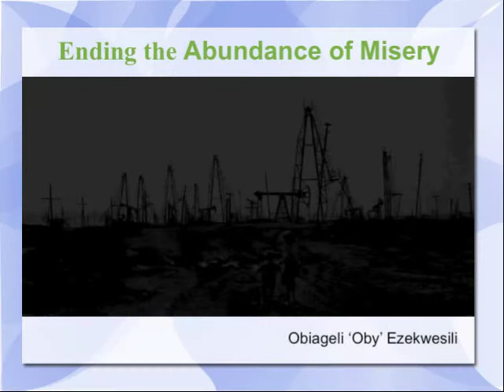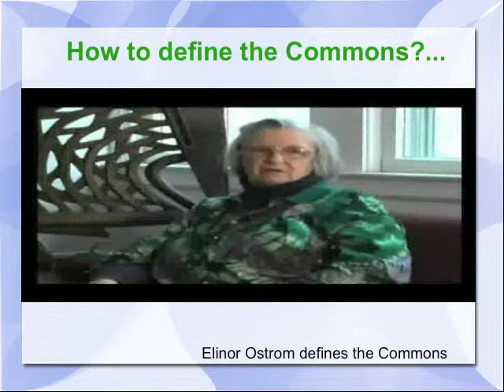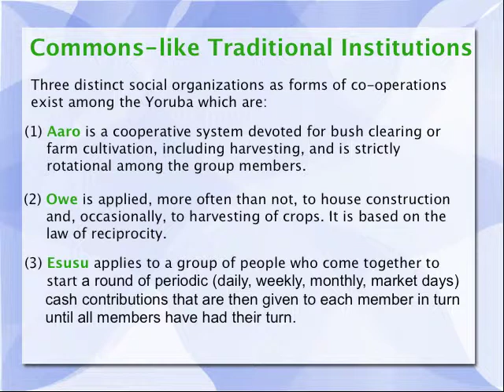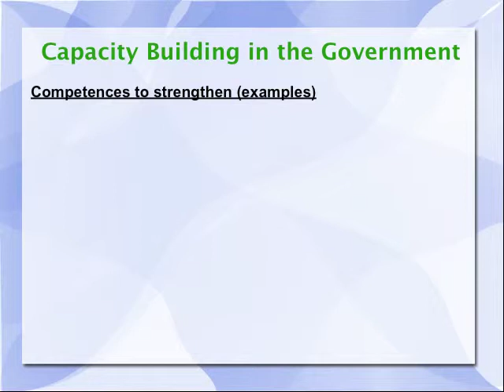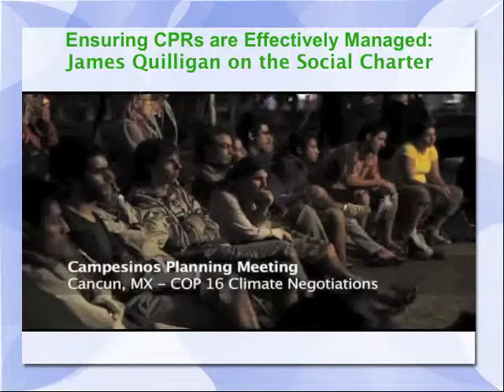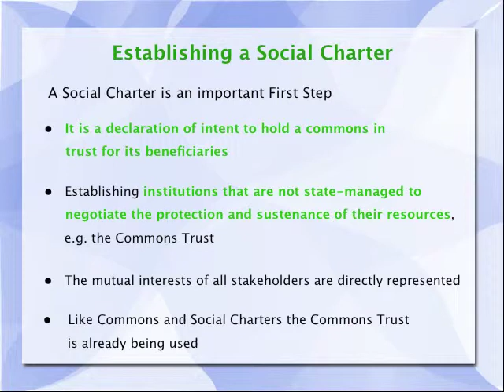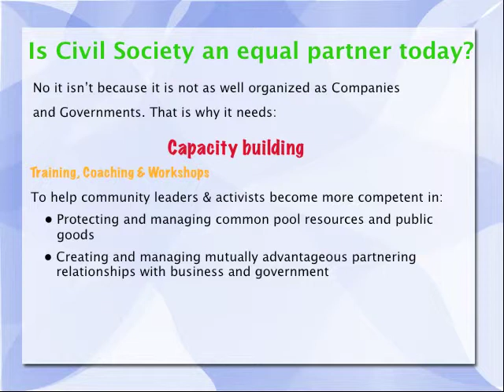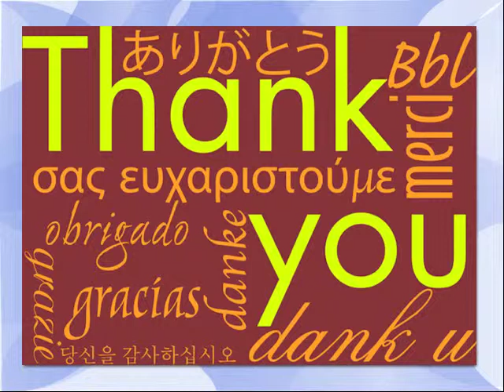The Commons: A Method of Socio-Economic Renewal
A presentation originally given at the 2011 Isaac Boro Day - a day of remembrance of a great hero.

"Major Isaac Jasper Adaka Boro (September 10, 1938 -- May 9, 1968), fondly called "Boro", was a celebrated Niger Delta nationalist and Nigerian civil war hero. He was one of the pioneers of minority rights activism in Nigeria." Wikipedia

Attended by 300 Nigerian people including state dignitaries and community leaders this presentation gives an overview of what the commons are, commons-like institutions already in Nigeria and how Commons and Commoning could be strengthened to assist as a method for socio-economic renewal in the Niger Delta.